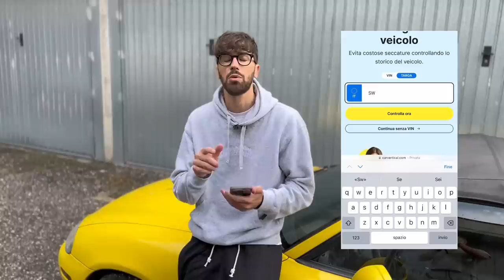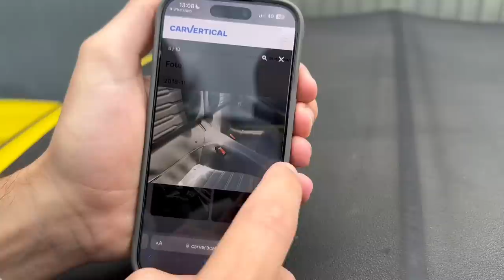Converto lo Youtuber ep.3 @DanielValperta ( incidente )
Finalmente ci siamo, in questo terzo episodio andremo a far provare la Mazda Mx5 al noto Youtuber Daniel Valperta Il Messicano.

USA IL CODICE: SIW per uno sconto del 10% sul Vertical Check della tua auto con questo